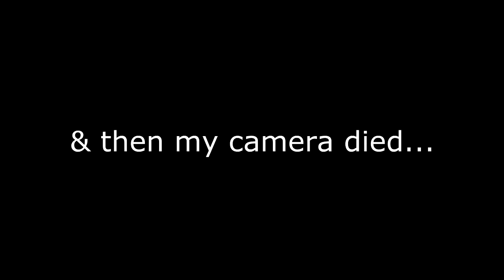Would You Rather W/ SoaR Butters & Asivrs!